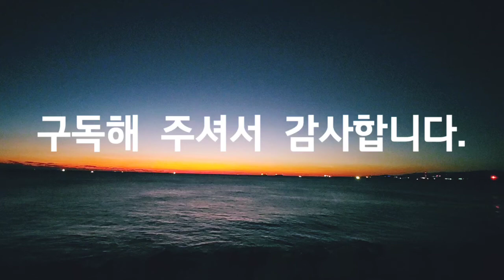Asmr, 겨울바다, 여명, Winter sea, dawn, 워킹, 자연, 힐링, 여행, Walking, Nature, Healing, Travel